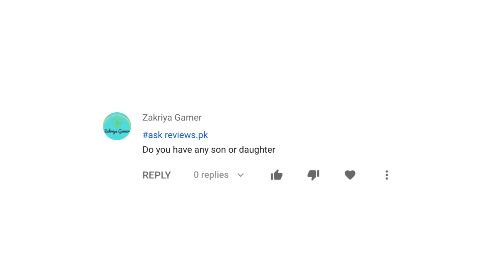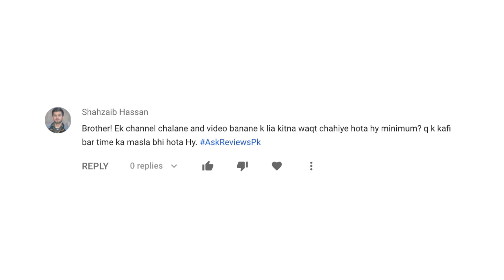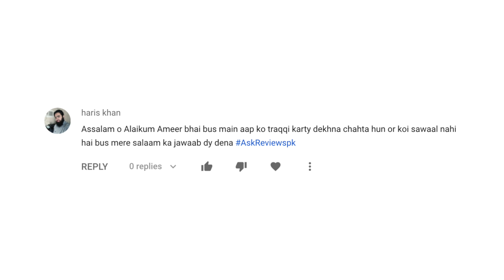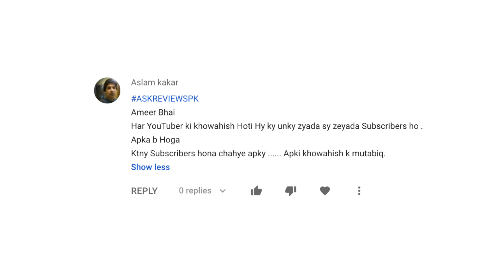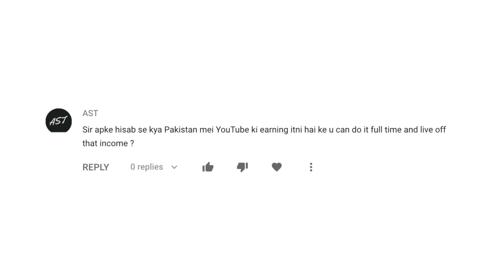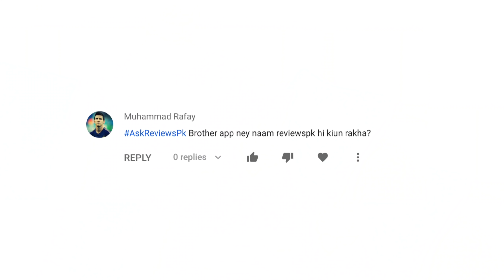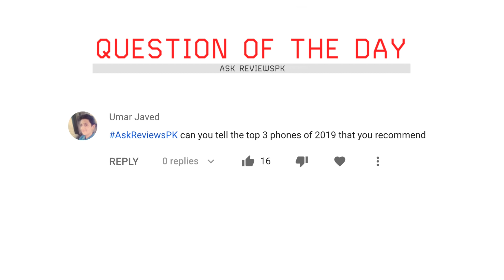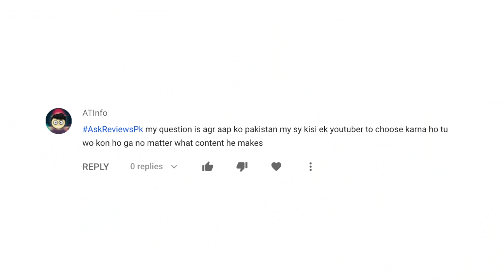Ask ReviewsPK | Episode 2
This is Episode 2 of Ask ReviewsPK - where you ask the questions and I give you answers.

For future episodes, leave your questions with AskReviewsPK